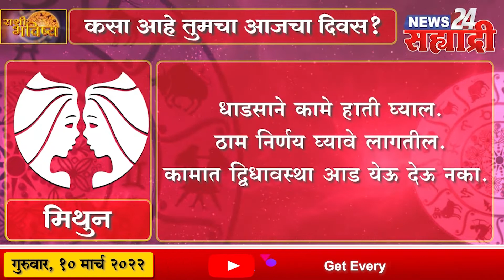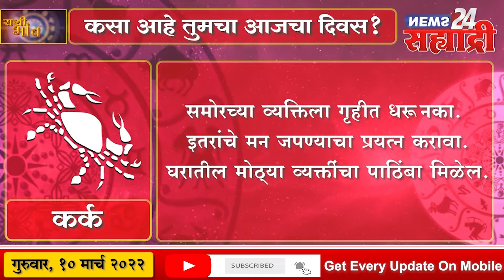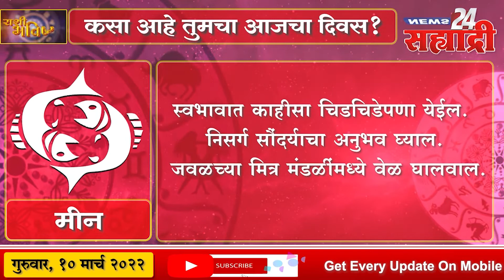सह्याद्री राशी भविष्य । कसा असेल तुमचा आजचा दिवस?